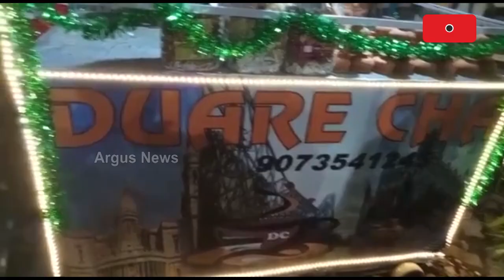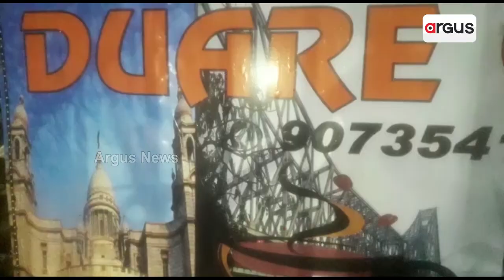Odia Boy Delivers Tea At Door Step In Kolkata, Win Hearts